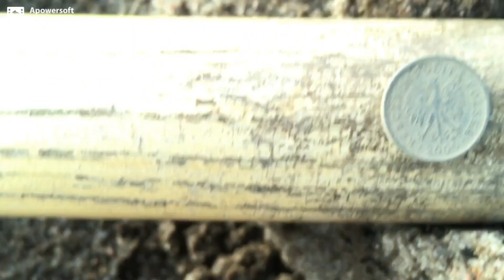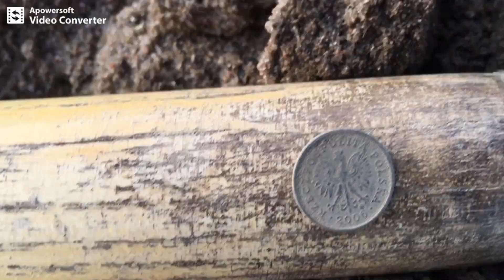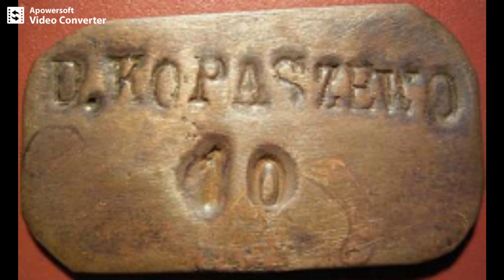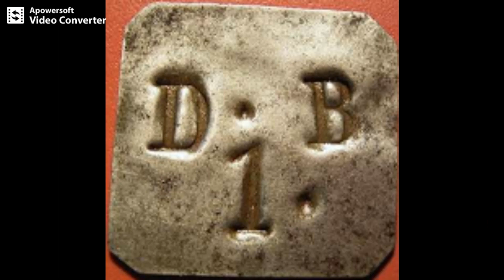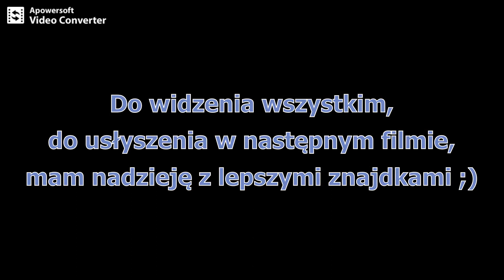65# Wielkopolskie wykopki/Olbrzymy jakieś/Giants ;)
Mały spacer, szału nie było, ale jestem zadowolony.
Sorki za kardynalny błąd ortograficzny w słowie spożywczy, teraz go zobaczyłem :(